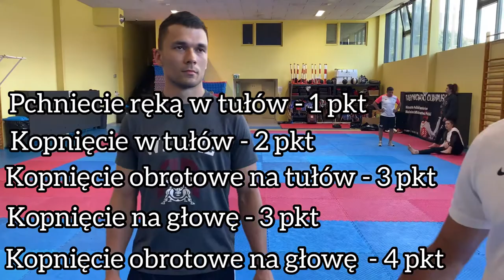odcinek 19 Karol Robak i Mikołaj Szaferski i ich TAEKWONDO - kocie ruchy, szybkość i technika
W dzisiejszym odcinku przedstawię Wam dwóch Wybitnych Taekwondzistów

🥋Karol ROBAK
🥋Mikołaj SZAFERSKI

Karol Robak już był na Igrzyskach w Rio De Janeiro. Obecnie wraz z Mikołajem Szaferskim oraz Aleksandrą Kowalczuk trenują w klubie AZS Poznań.
O ile Ola może już się cieszyć kwalifikacją Olimpijską to panowie czekają na termin imprezy kwalifikacyjnej. Wszystko w tym momencie wywróciło się do góry nogami ale jedno jest nie zmienne. Ich treningi są ciagle na najwyższym poziomie.

🥋 Dziś poznacie techniki, punktacje i zasady Taekwondo. W kolejnym odcinku zobaczycie jak mi wychodziły początki tej wspaniałej dyscypliny, a co najważniejsze obejrzycie
chłopaków w akcji 🥋😂😎💪🏼